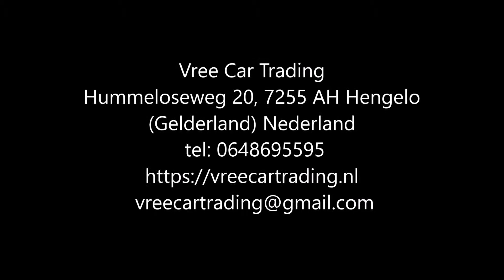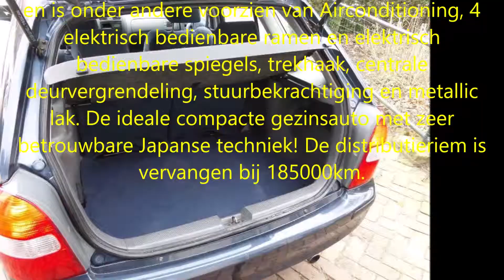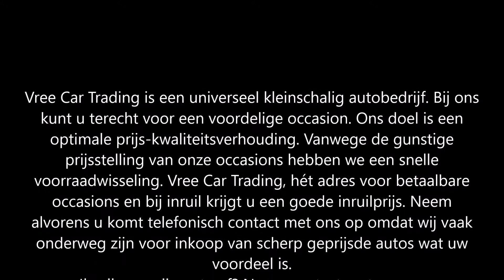Vree Car Trading. Mazda 323 1.8 F GLX (verkocht)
Mazda 323 1.8 F GLX BJ1999, AIRCO! TREKHAAK, DEALERAUTO!  Km.st: 242.665

Zeer nette, perfect rijdende Mazda 1.8 Fastbreak BJ1999.

Deze auto is volledig Mazda-dealer onderhouden, en is onder andere voorzien van Airconditioning, 4 elektrisch bedienbare ramen en elektrisch bedienbare spiegels, trekhaak, centrale deurvergrendeling, stuurbekrachtiging en metallic lak. De ideale compacte gezinsauto met zeer betrouwbare Japanse techniek! De distributieriem is vervangen bij 185000km.

Merk & Model:Mazda 323
Bouwjaar:1999
Uitvoering:1.8 F GLX
Carrosserie:Hatchback
Kenteken:ZB-TT-58
APK tot:25 maart 2019
Brandstof:Benzine
Kilometerstand:242.665 km
Transmissie:Handgeschakeld 5 versnellingen
Energielabel:-
Verbruik:12,2 km/l
Motorinhoud:1.840 cc
Garantie:-
Topsnelheid:194 km/h
Vermogen:114 pk

Opties:
• Startonderbreker
• Boordcomputer
• Centrale vergrendeling
• Elektrische buitenspiegels
• Airconditioning
• Elektrische ramen
• Mistlampen
• Airbags
• Trekhaak
• Metallic lak

Hummeloseweg 20
7255 AH Hengelo GLD